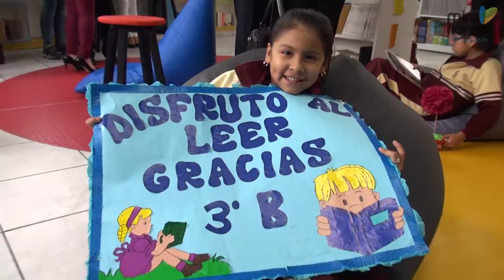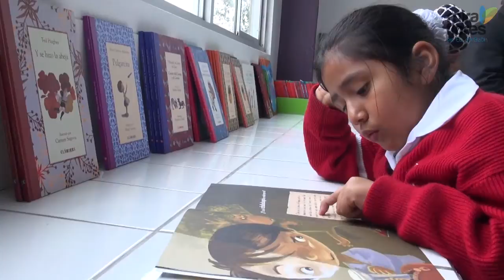Inauguración Bibliotecas Escolares - Juana Alarco de Dammert - 07.07.16